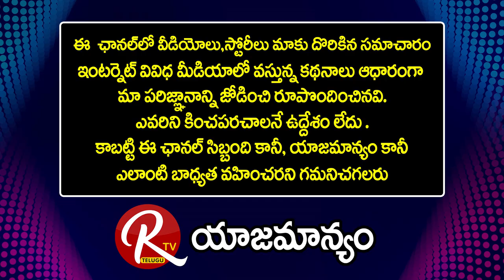Writer Marudhuri Raja | Am Expecting Award For Yagnam | He's The Reason , Trivikram |@RTV Telugu